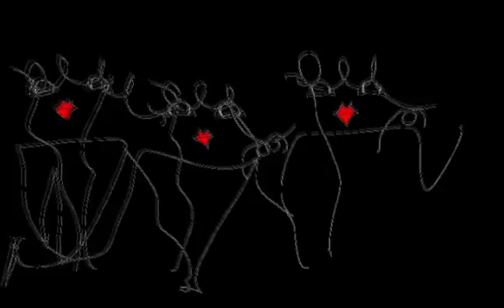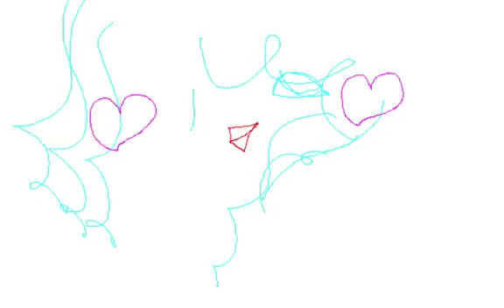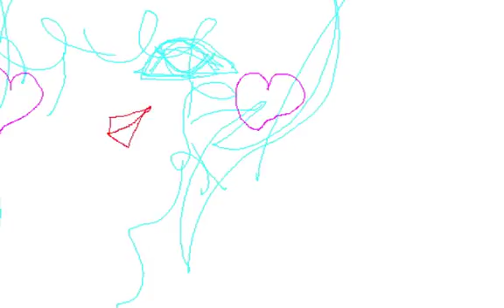CYBER METRO/Graphic Design and Music and Movie By Yoshikazu Oshiro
GRAPHICAL COMPUTER WAVE PERSPECTIVE

DIGITAL COMPOSITION MULTIMEDIA ARRANGEMENT

HYBRID RECORD SOFTWARE DECONSTRUCTION

Music/Composition/Performance/Arrange/Produce/Graphic/Design/Yoshikazu Oshiro
Painter/Graphic Designer/Musician/Poet/Photographer/Dancer/Critic/Multimedia Artist/Yoshikazu Oshiro